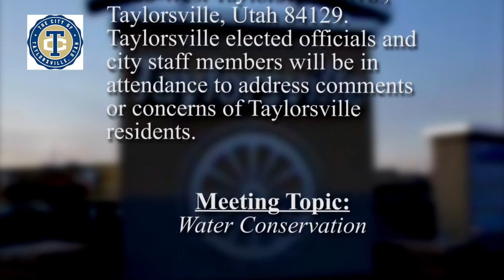Taylorsville City - Mayors Town Hall Meeting May 25, 2016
Taylorsville City
Mayors Town Hall Meeting